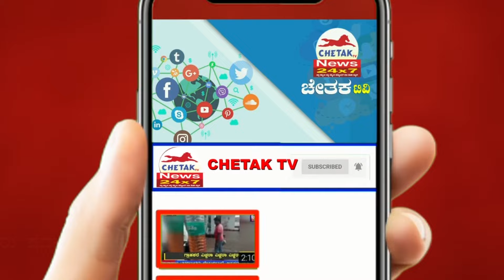Shammed Shikharjee area tourist spot in Chikkodi |ಜೈನ್ ಸಮಾಜ ವಿರೋಧ ಪ್ರತಿಭಟನೆ| Chetak TV